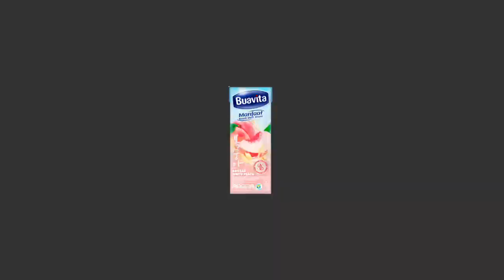Buavita Korean White Peach Hadir di Jakarta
Pancarkan sehatmu dari dalam, nikmatnya 𝗕𝘂𝗮𝘃𝗶𝘁𝗮 𝗞𝗼𝗿𝗲𝗮𝗻 𝗪𝗵𝗶𝘁𝗲 𝗣𝗲𝗮𝗰𝗵 yang segar dibagikan secara 𝗚𝗥𝗔𝗧𝗜𝗦 di beberapa titik sekitar venue Konser Suga BTS di ICE BSD 🤗

Siapa nih yang bertemu dengan Tim Buavita saat Konser Suga BTS di ICE BSD di Bulan Mei 2023?

Nantikan serunya moment Bagi-Bagi 𝗕𝘂𝗮𝘃𝗶𝘁𝗮 di bagikan secara 𝗚𝗥𝗔𝗧𝗜𝗦

Radio Q Jogja 88.3FM
Everyone’s Favorite Station